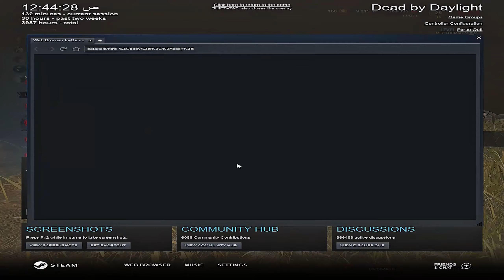ديد باي داي لايت| Dead by Daylight| تهورت مع بلايت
Dead By Daylight MOST SATISFYING Moments! #37 (DBD FUNNY MOMENTS)
One Thing I Like & Dislike about Every Killer (Dead by Daylight)